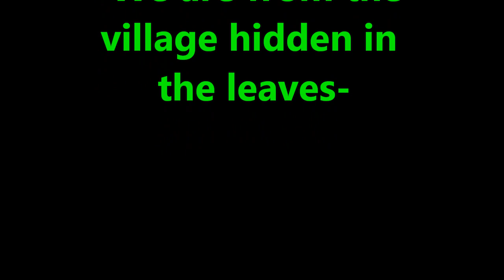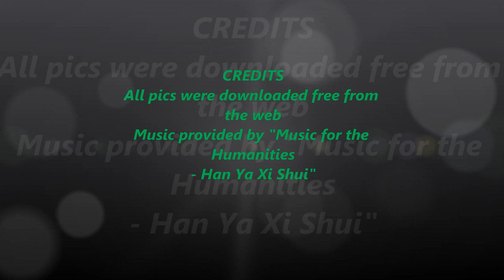My Naruto Tribute - music by "Han Ya Xi Shui"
This is for my love of Naruto and all of the Village Hidden in the Leaves. My Special love go's out to Naruto "The fifth Hokage" and Sasuke!!!

*All pictures were downloaded free from the web and music comes from (Music for the Humanities) - "Han Ya Xi Shui". I take credit for none of these.